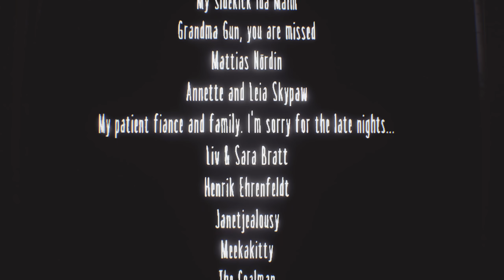Our Final Fate - Let's Play Little Nightmares DLC 3 The Residence [Secrets of the Maw PC Gameplay]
Let's play Little Nightmares DLC 3: The Residence! Now at the Lady's private quarters, the Runaway Kid walks to meet his fate...
► Little Nightmares 1 playlist | If you enjoyed the video, consider leaving a like and/or comment as support!

► Little Nightmares 1 DLC

► Little Nightmares 1 DLC - The Residence Story Synopsis

The Runaway Kid is not out of trouble yet as he enters the Lady's private residence. Escaping the shadow enemies summoned by The Lady and solving deadly puzzles will be the only way to survive this luxurious house of dread. Armed only with his flashlight The Kid will have to repel the nightmarish illusions and dodge the traps set in the twisted library. As he walks to meet his fate, The Kid will shed light on the darkest secrets of The Maw…